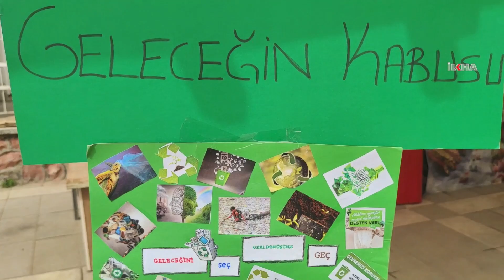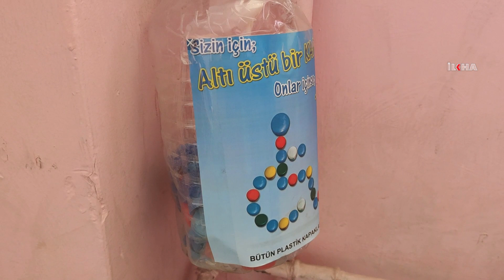Öğrenciler 'Sıfır Atık Projesi' ile ilgili olarak halkı bilgilendirdi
​Şırnak'ın Silopi ilçesinde 'Sıfır Atık Projesi' kapsamında geri dönüşüm atıkları ile okul bütçesine gelir sağlayan öğrenciler, çevre kirliliği konusunda vatandaşlara bilgilendirmede bulundu.

Değerli İzleyicilerimiz;